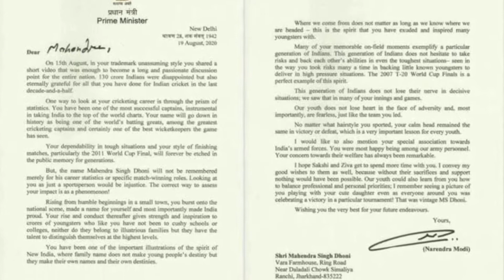MSD vs Virat? A match on cards and other updates | Cricket Tadka By Tedd | Ep 4.2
Updates from the cricketing world for last week. Brought the top news across the globe under one roof with slight Hyderabadi tadka by Tedd.

For other episodes of cricket news, we have a curated playlist for it, do watch it

Copyrights: The images used in this are collected from various sources. We have worked hard in making of this video and please do not raise copyright notice, if it is irrelevant please let us know before doing so, we'll remove the images from the video.